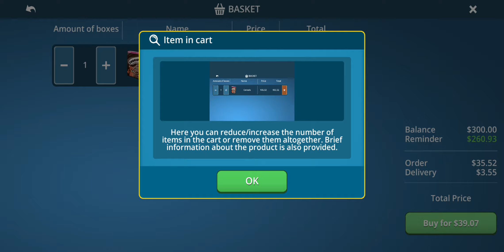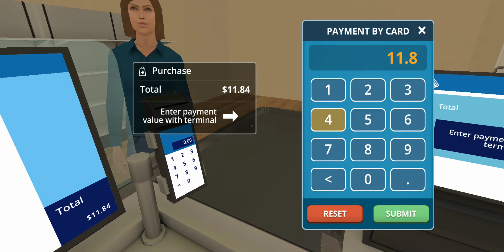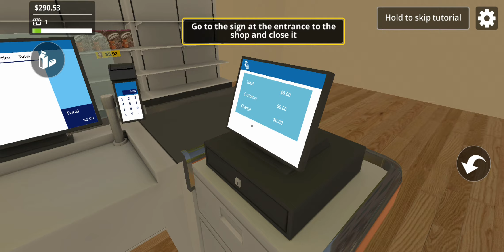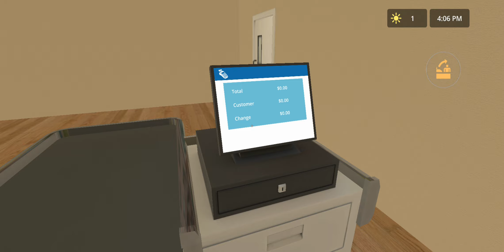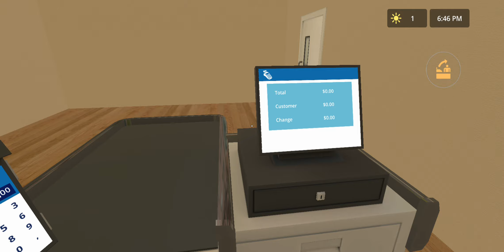City Shop Simulator. Day 1. Gameplay Walkthrough (iOS,Android).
⭐«Description»⭐

Become the owner of a small store and turn it into a successful supermarket

Welcome to City Shop Simulator, an addictive game where you become the owner of your own store, developing it from a small shop to a huge supermarket!

At the beginning of your journey, you get a small store with a small assortment of goods. It's up to you how you modify this space. Choose where to place shelves and refrigerators, arrange products to attract customers, and serve them at the checkout based on their needs and preferences.

Your efforts will definitely not go unrewarded. Gradually, as the level of your supermarket increases, you will be able to expand it by purchasing additional space and licenses for new products. Our simulator has everything: fresh food, semi-finished products, household chemicals - your possibilities are limited only by your finances.

To ensure more efficient management of your supermarket, you can hire additional employees. Cashiers will help you serve customers faster, and warehouse workers will arrange items to keep shelves organized and stocked. The better your store is organized, the more satisfied customers and revenue you will earn.

You can also show your creativity by customizing your supermarket. Change the interior, paint the walls, choose the style of the floors - create a unique space that will attract attention and will appeal to visitors.

Don't forget to monitor price changes. Analyze demand, adjust your assortment to customer needs, and your supermarket will become an important part of the city.

Are you ready to become an experienced manager and build the most successful store in the city? Embark on an exciting journey with City Shop Simulator and turn your dream into reality!

Game Name: City Shop Simulator
Internet: Offline
Size: 190 MB
Game: Free 💸